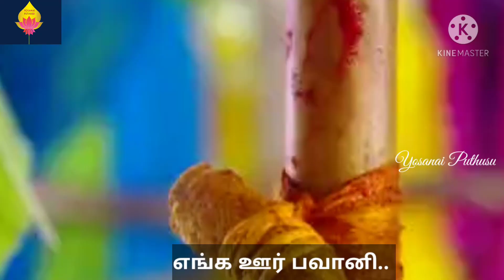Bhavani Mariamman Festival